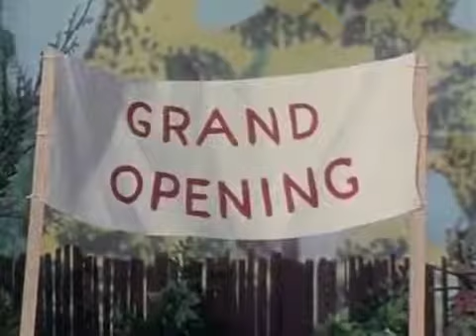Davey And Goliath | Episode 62 | The Doghouse Dream House | Hal Smith | Dick Beals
Goliath's dog house is wrecked in a storm. Davey must build another one by himself, much to his reluctance and low self-confidence. After resisting and trying to get his father to help (whilst disappointing his Dad,) he becomes inspired by his pastor regarding Jesus being a carpenter and finds renewed self-esteem.